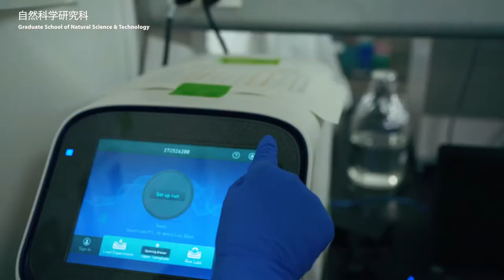Around Kanazawa University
A short video about Kanazawa University, Ishikawa, Japan